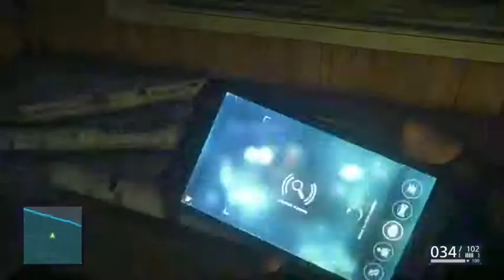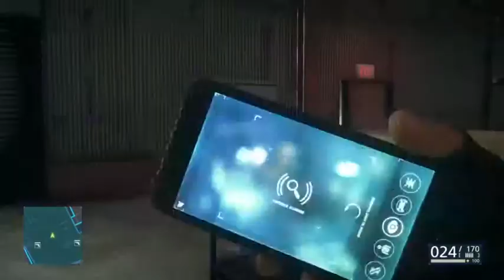Battlefield Hardline Gameplay Walkthrough Part 13- Boomer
Freeze im not a cop. they will freeze to that right?